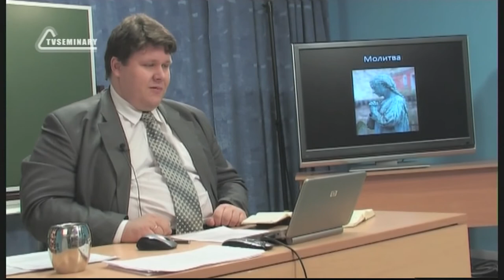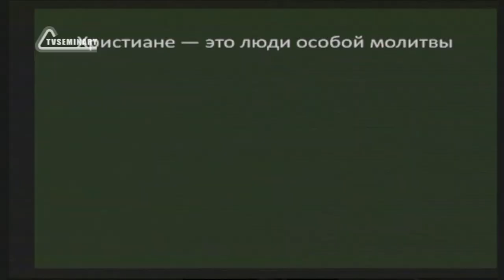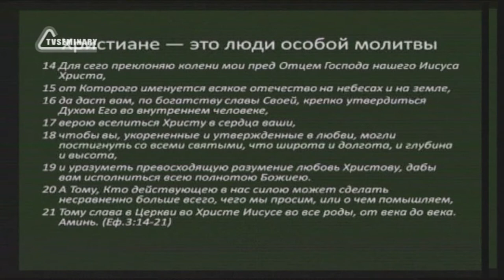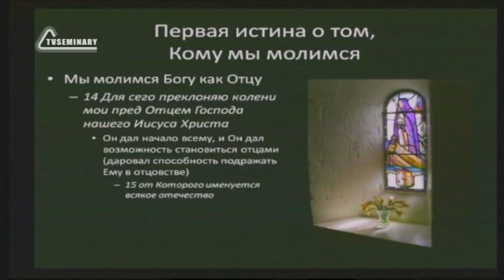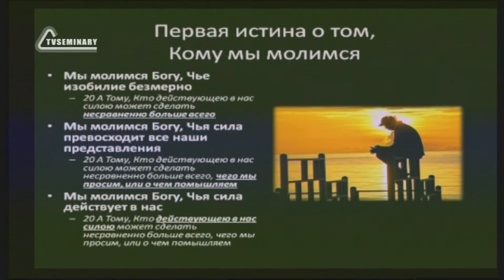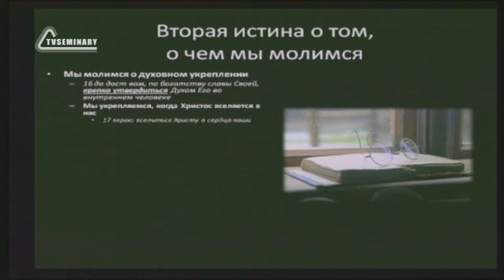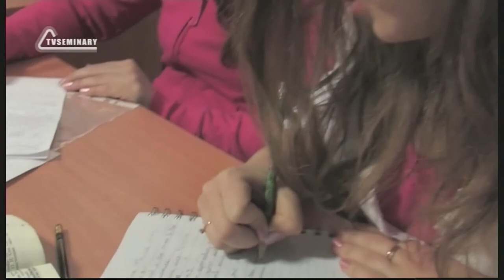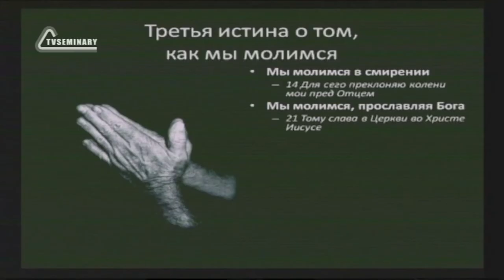SM010 Rus 10 Истинная молитва